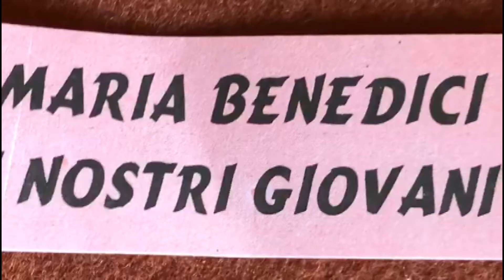LUCIA BELLASSAI IL POPOLO MARIANO NON DIMENTICA LA SUA TRADIZIONE